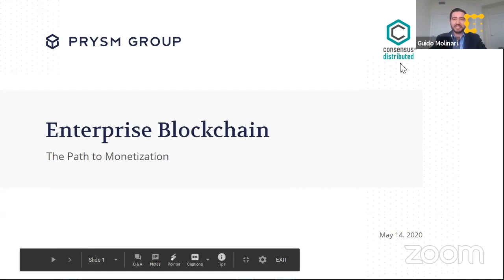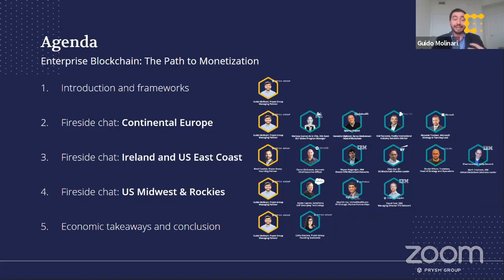Pt.9 Consensus 2020 // Enterprise Blockchain with TradeLens: The Path to Monetization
"Consensus 2020 // Enterprise Blockchain with TradeLens: The Path to Monetization"

This presentation was recorded as part Consensus:Distributed 2020 on May 14th, 2020.
// Presenters //

Daniel Wilson - TradeLens, Head of Strategy and Operations

Daniel Wilson leads strategy and operations for the TradeLens platform. The platform is the result of a collaboration between Maersk and IBM to digitize and streamline global trade, leveraging new technologies including Blockchain. Now based in New York City, Daniel is originally from New Zealand and has held a variety of commercial positions in New Zealand, Hong Kong, and Denmark. He is a graduate of Victoria University of Wellington, where he received a Masters of Environmental Science

Reed Cataldo - Prysm Group, Founding Partner

Reed Cataldo is an entrepreneur who has co-founded ventures in the blockchain, consumer goods, and retail space. He is a former trading assistant at the Eurodollar Options pit at the Chicago Mercantile Exchange. Reed specializes in team strategy and is responsible for Prysm Group's product offering and development. He speaks four languages and has lived in seven countries.

Reed holds a dual-degree from Loyola University of Chicago in International Business and Marketing and completed an Executive Education course on Blockchain Technologies: Business Innovation and Application from MIT Sloan School of Management.